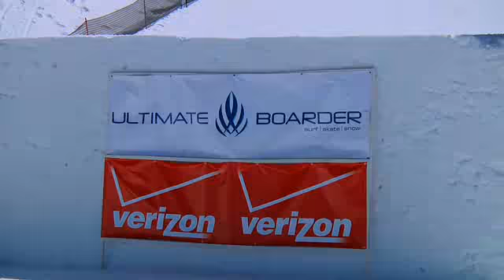2010 Ultimate Boarder Championship - Snow TEAM Highlights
Highlights from the Snowboarding Teams portion of the 3rd Annual Ultimate Boarder Championship